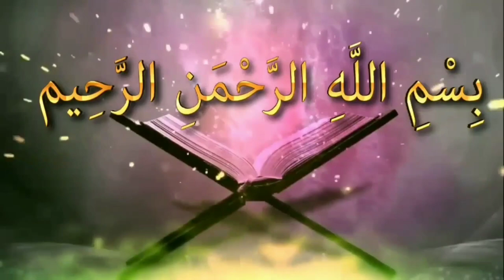ইসলামে কেন নারীদের তালাক দেওয়া হয়ᴴᴰ┇by Bro Rahul Hossain Ruhul Amin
হিন্দু ভায়ের প্রশ্ন ?

ইসলামে কেন নারীদের তালাক দেওয়া হয়ᴴᴰ┇

Why is the divorce of women in Islam

👋 yeamul islam 👋